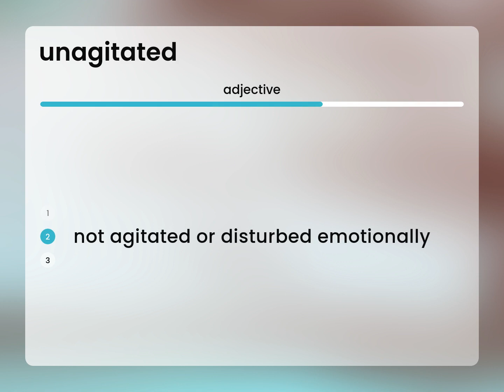Unagitated — UNAGITATED meaning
What is UNAGITATED definition?

Susan Miller (2023, March 7.) What does Unagitated mean?